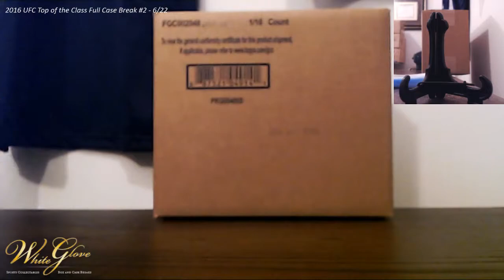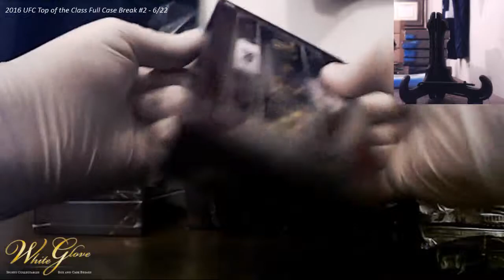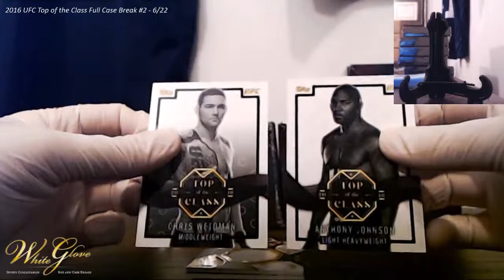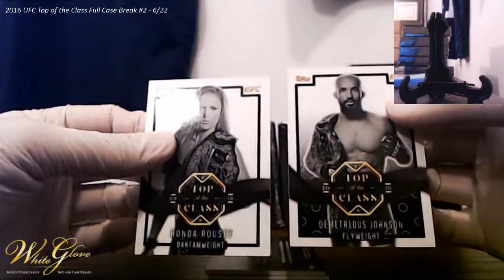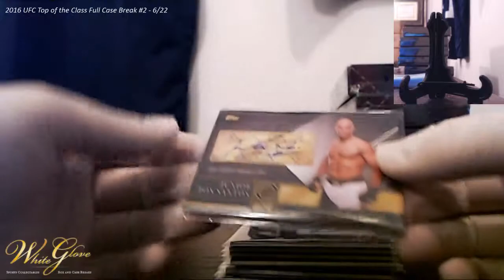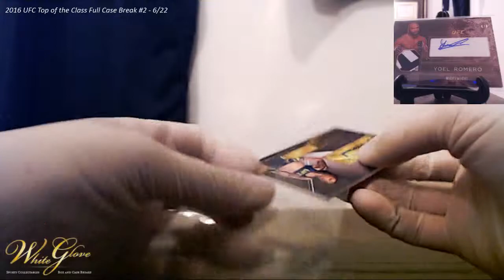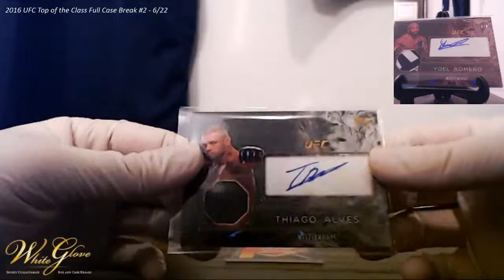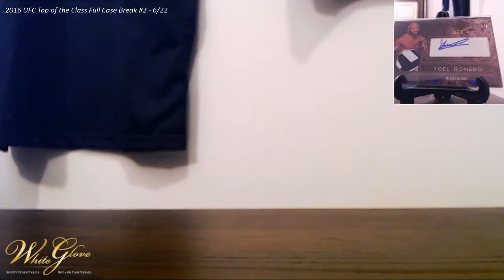2016 UFC Top of the Class Full Case Break #2 - 6/22